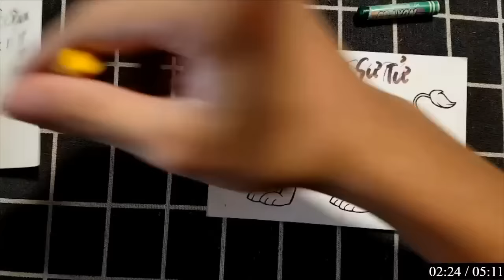Cách gấp Origami hình con công lộng lẫy, tạo điểm nhấn nghệ thuật cho không gian nhà